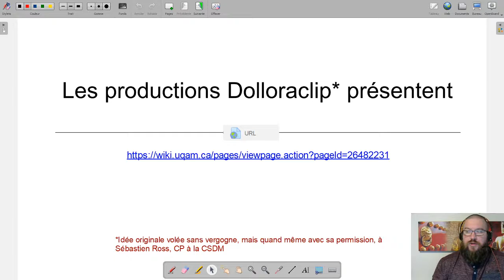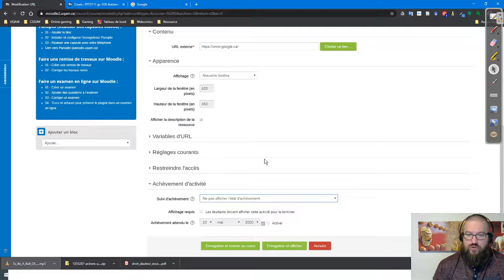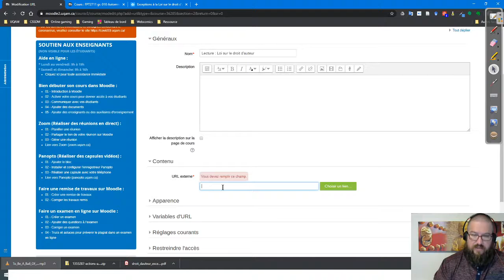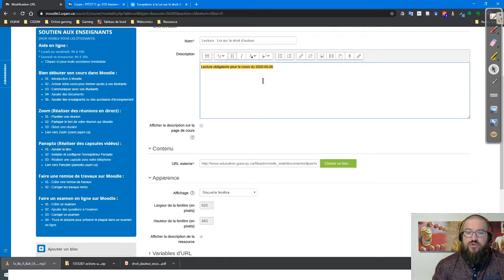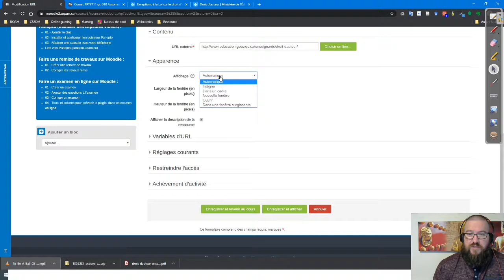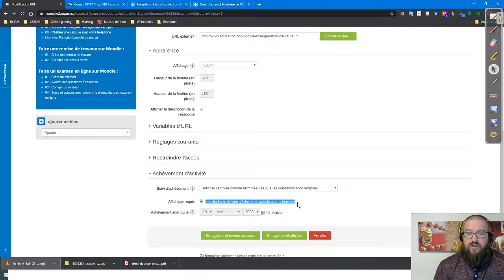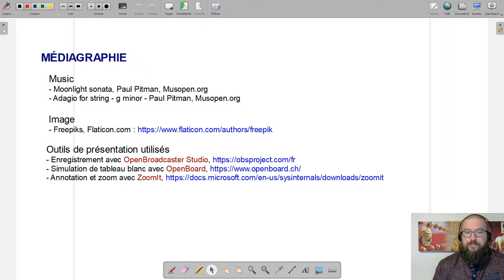Dolloraclip - Moodle : URL 2/2- Ajouter des URL à votre espace-cours